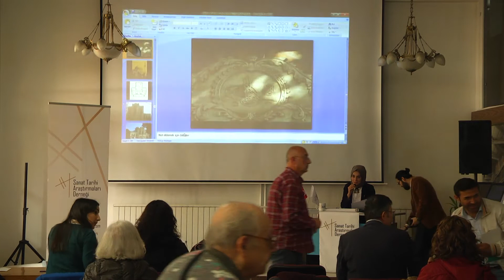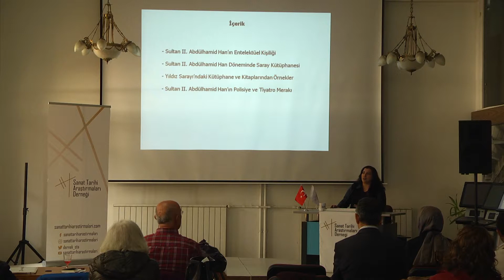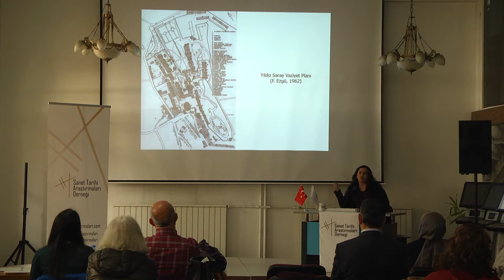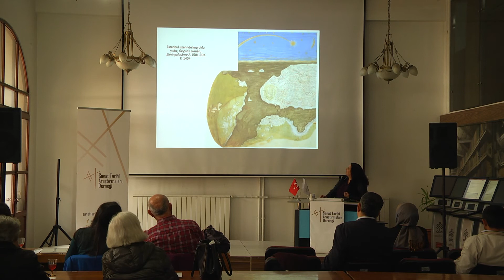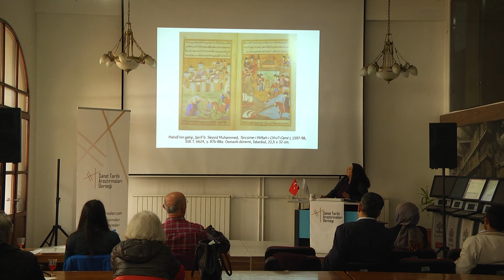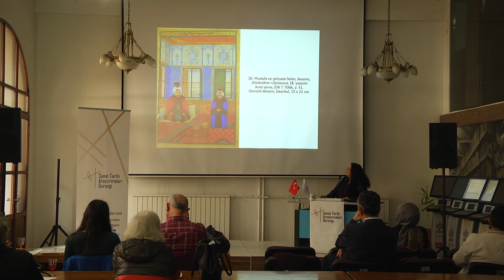Dr. Aslıhan Erkmen | II. Abdülhamid Han'ın Kitap Merakı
Sanat Tarihi Araştırmaları Derneği'nin Kültür ve Turizm Bakanlığı destekleri ile gerçekleştirdiği Vefatının 100. Sene-i Devriyesinde II. Abdülhamid Han'ın Sanata Yaklaşımı" programında düzenlenen panel konuşmaları